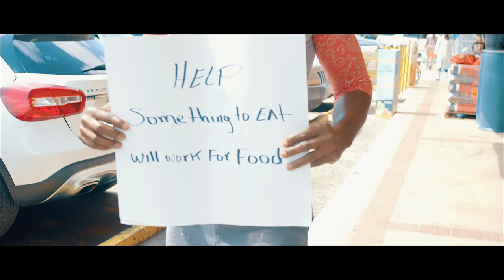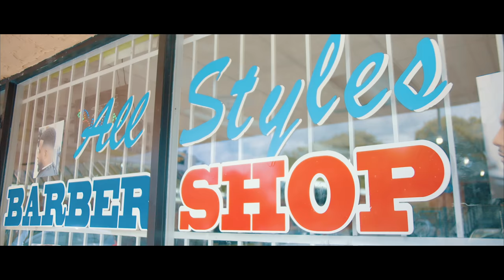ENPEKAB - "I'm in Love" official music video!